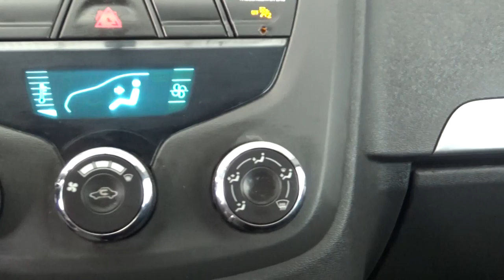GBChevrolet / Tornado / 2016 - 6290